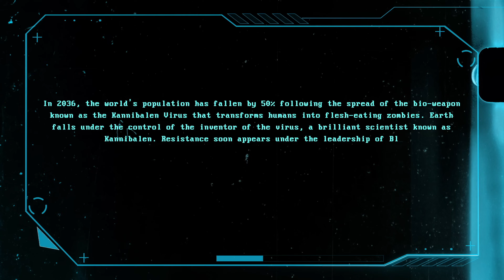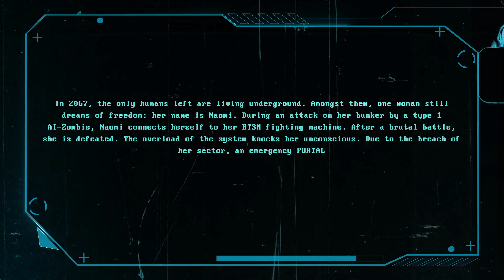BTSM Live @ Brooklyn Mirage 2023 (Portals)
The Portals Live Show is an immersive audio-visual journey into our cyberpunk world. Your last chance to see Portals this year will be at Red Rocks on October 22.

Portals LP out October 27.
Special thanks to Brandon Mair & Karel Chladek for capturing this show.